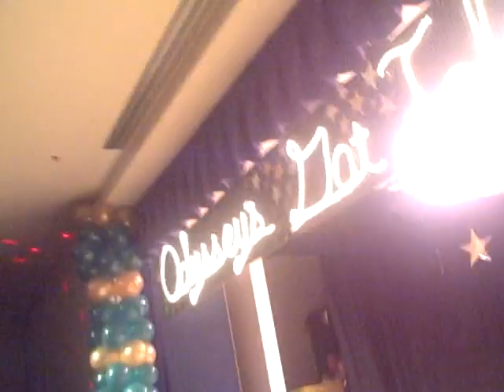Elliot's Talent Show